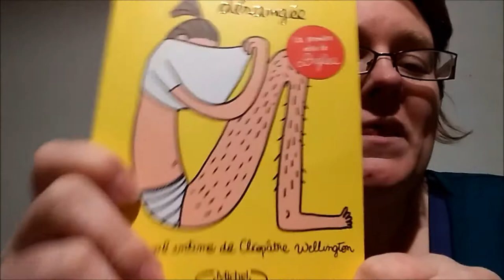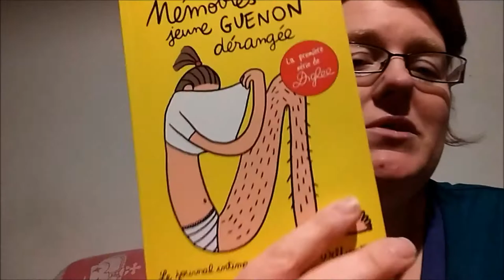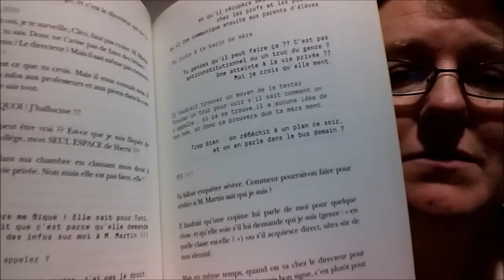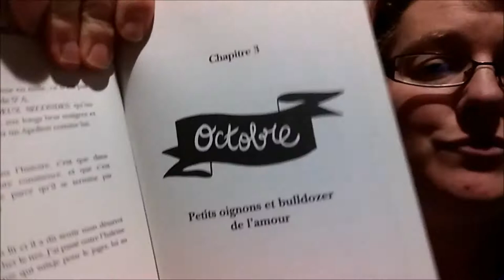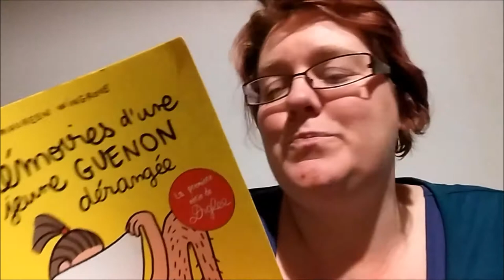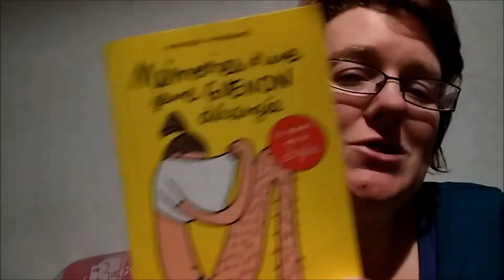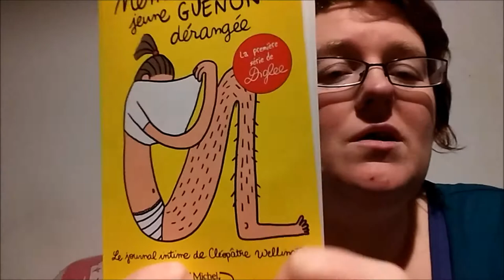Mémoires d'une jeune guenon dérangée de Maureen Wingrove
On se retrouve aujourd'hui avec une chronique vidéo. Soyez indulgents, j'ai encore un peu de mal avec les chroniques, mais j'essaye de m'améliorer petit à petit.
Si vous avez lu le livre ou si vous avez envie d'en discuter, n'hésitez pas, je me nourris de vos commentaires.

Ma Wish List